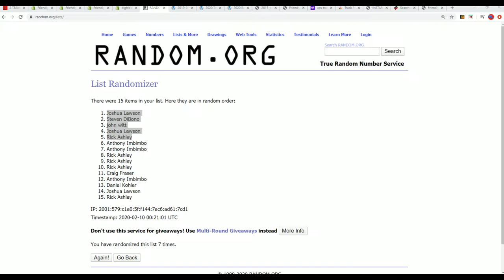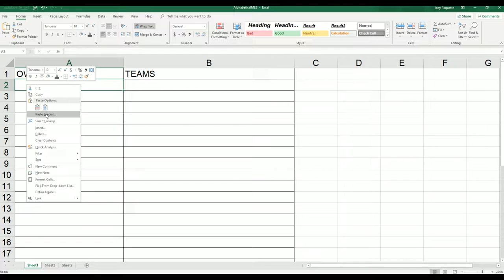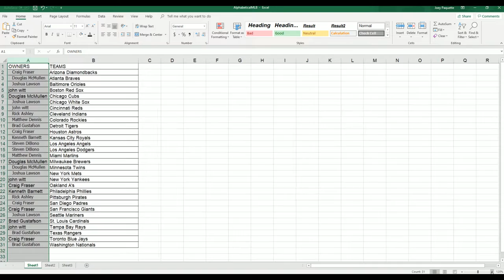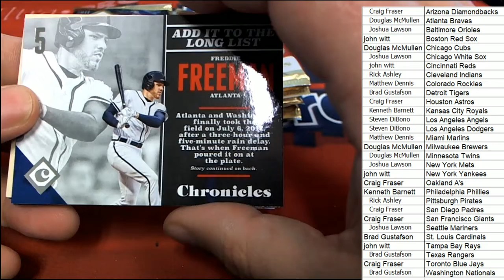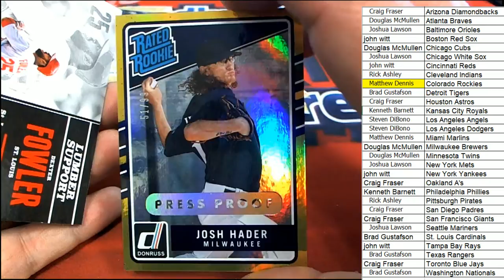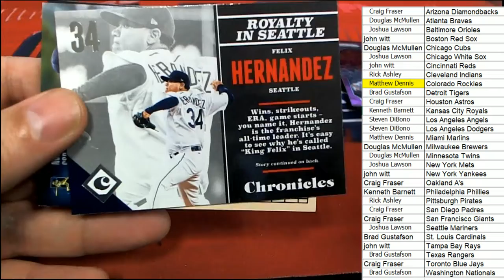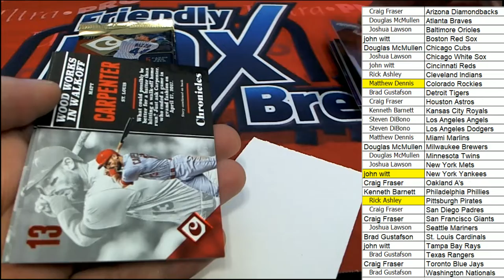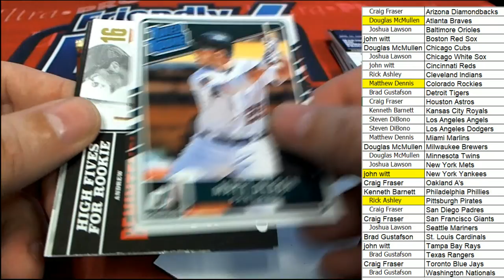2017 PANINI CHRONICLES BASEBALL HOBBY BOX ID 17CHRONBB2TR853